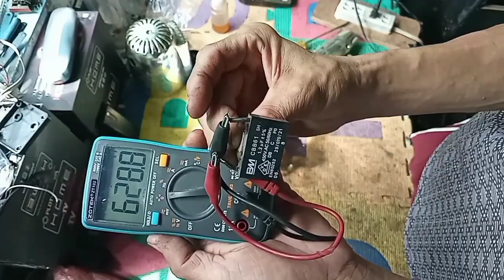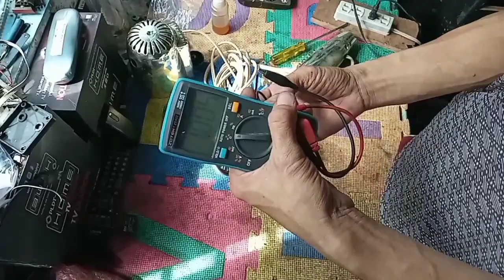ELECTRIC FAN PADALIIN NATIN ANG PAG REPAIR